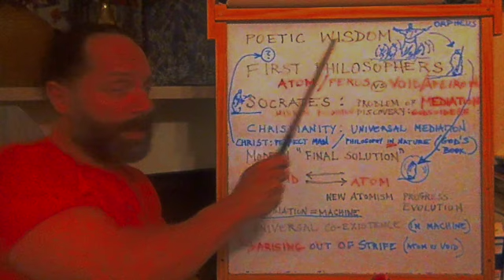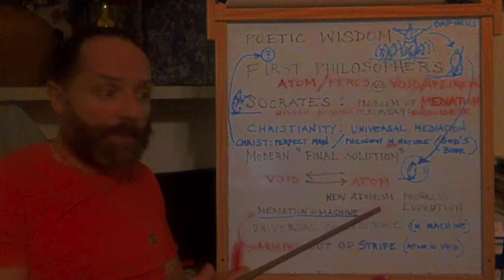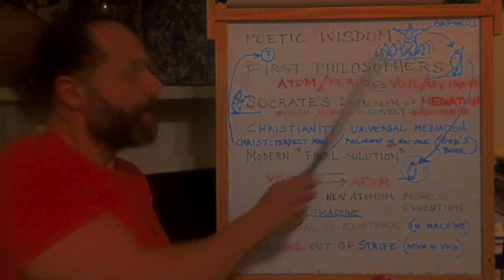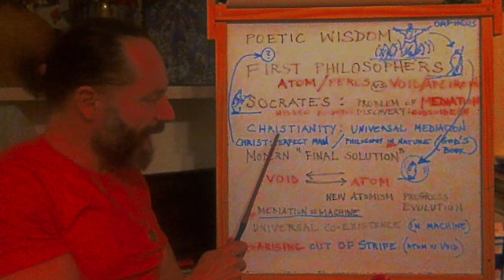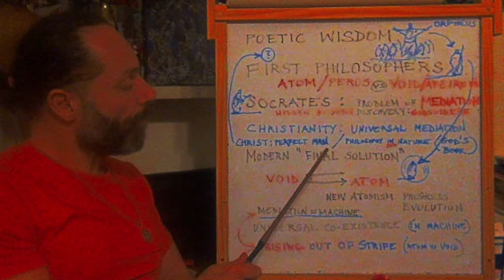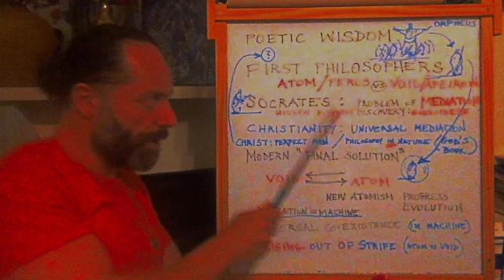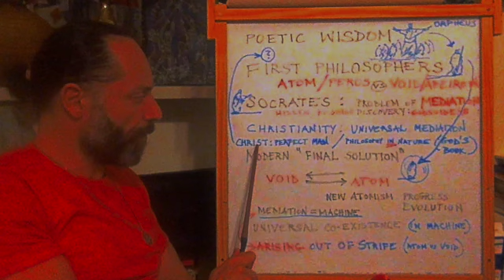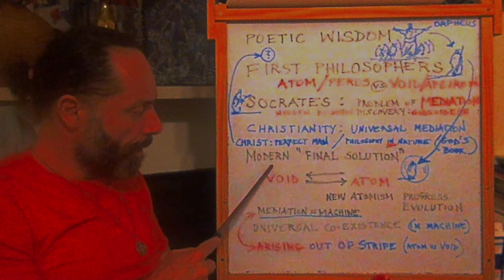True History of Materialism